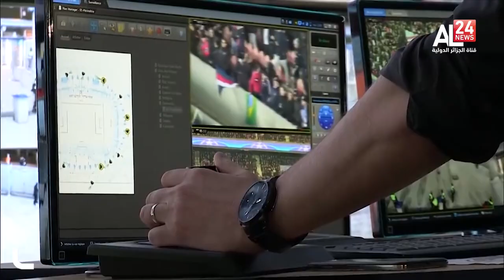ظاهرة العنف تعود بقوة الى الملاعب الفرنسية